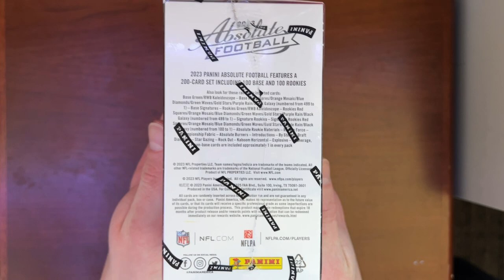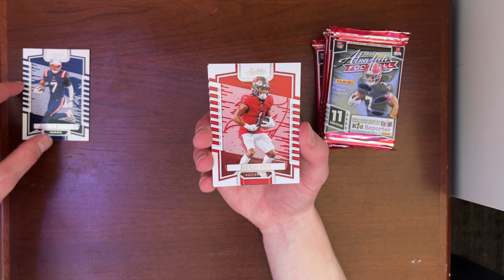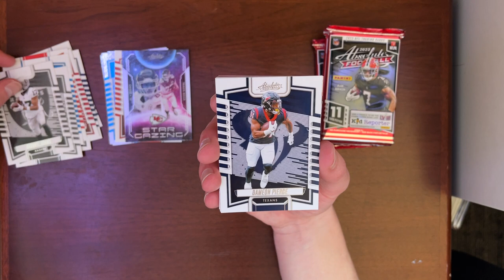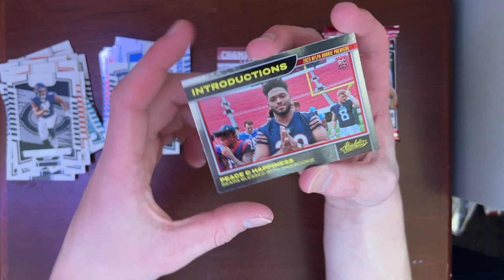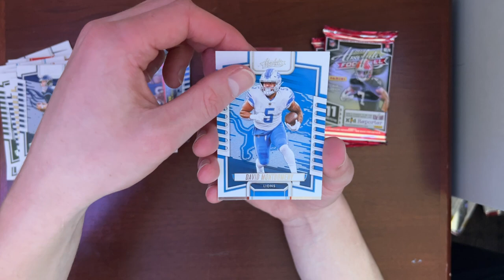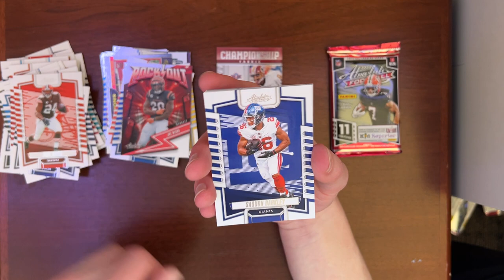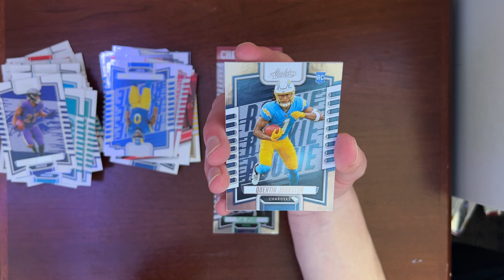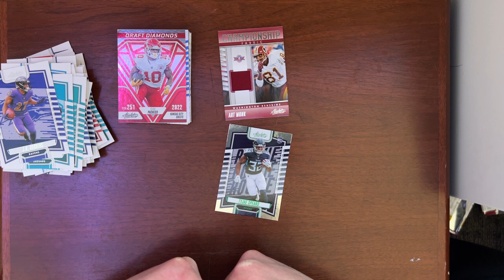BEST BANG FOR YOUR BUCK??? | 2023 ABSOLUTE FOOTBALL | REVIEW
I hope you enjoy me opening up this 2023 absolute football blaster box!